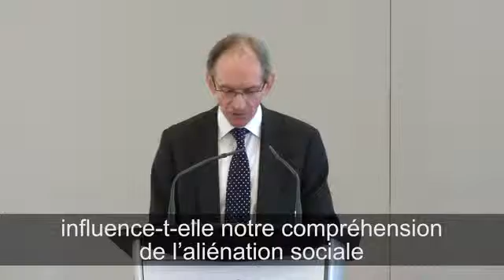John McNee, allocution d'ouverture - Forum sur le pluralisme, le 1 avril 2015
Secrétaire général John McNee a prononcé le mot d’ouverture du sixième Forum du Centre mondial du pluralisme le 1 avril 2015.